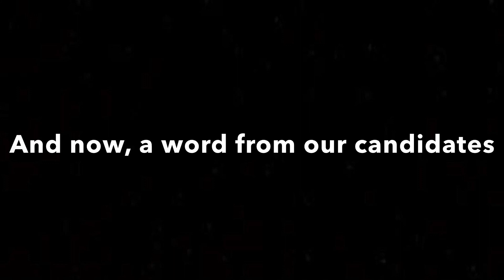5th Grade Election Edition- WESN 4/18/24